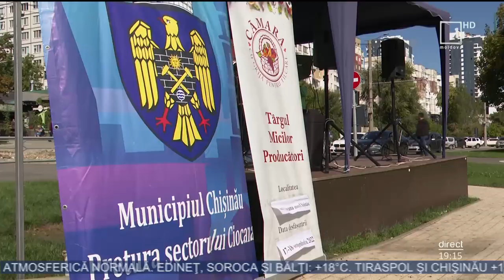Fructe de sezon, miere, condimente sau vinuri - la târgul producătorilor locali de la Ciocana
Fructe de sezon, miere, condimente sau vinuri. Toate au putut fi găsite în acest weekend la un târg, desfășurat în sectorul Ciocana al capitalei. Peste 30 de producători autohtoni şi-au scos în vânzare roada acestui an. Chiar dacă nu au avut parte de cea mai bună vreme, antreprenorii sunt mulțumiți că au reușit să discute direct cu vizitatorii pentru a-şi promova produsele în care au investit multă muncă.